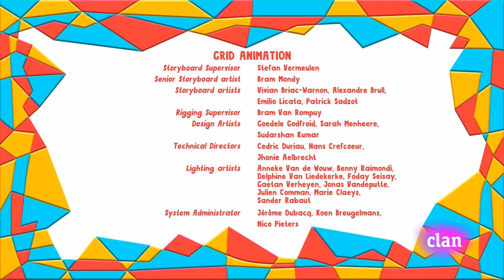--Yo Yo - Castillos de Arena | Español Latino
Yo Yo - Castillos de Arena
Clan HD
Twin
Gemelos

Castelli di sabbia